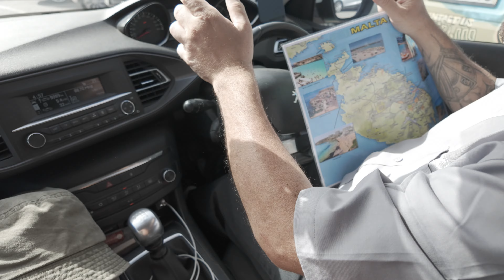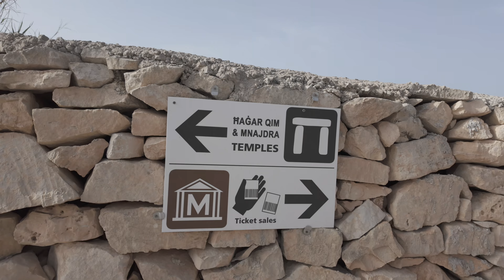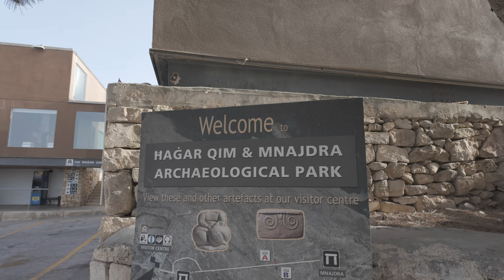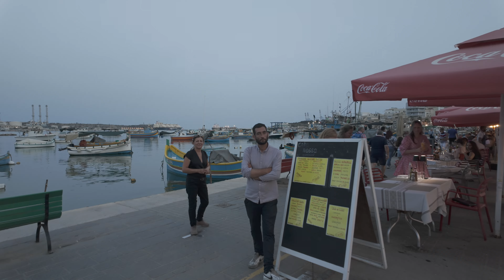MALTA co najlepszego i co najgorszego tam znalazłem | ZNOŚNIE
Przemierzamy urocze zakątki Malty, poznając jej niezwykłe plaże, malownicze centra miasteczka i rustykalne krajobrazy. Podążaj za nami w tej ekscytującej podróży, podczas której dzielimy się naszymi wrażeniami z każdego kroku. Czy zobaczymy coś, co Cię zainteresuje? Oglądaj, aby się przekonać!